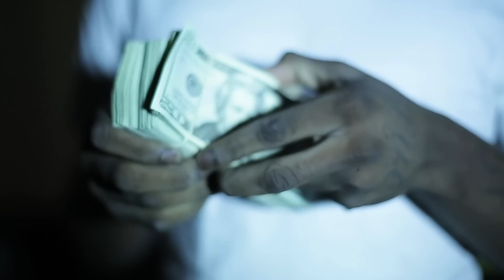Chief Keef $5000 Cash Give Away For Finally RIch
Finally Rich in Stores NOW!!! One lucky winner will have the chance to br Finally RIch and meet Mr. Finally Rich himself